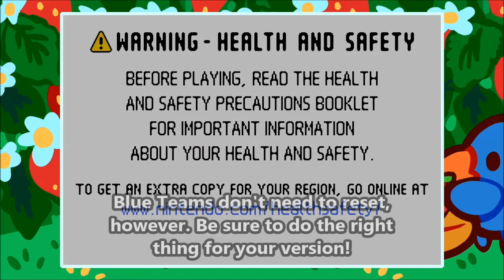PMD Red 02 Bonus - "Frosty! Kecleon's Secret Shortcut!"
A guaranteed way to find hordes of Kecleon to battle! Thank you Aphid-Kirby, shan780, Mystaldi and MozzarellaCheez for your tips and help!